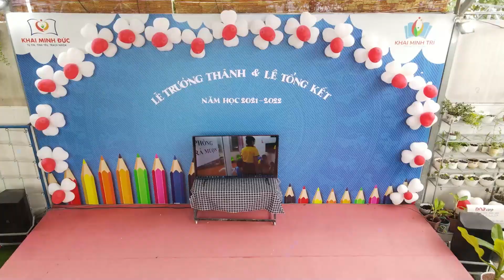KHAI MINH TRÍ - 3 NĂM MỘT CHẶNG ĐƯỜNG